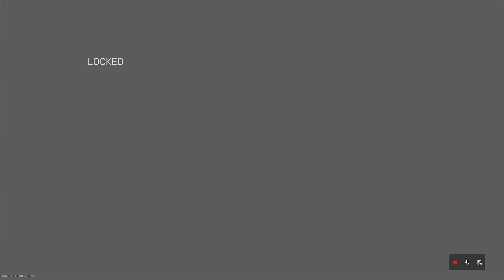new cod mw2 in 2023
wish i could aim